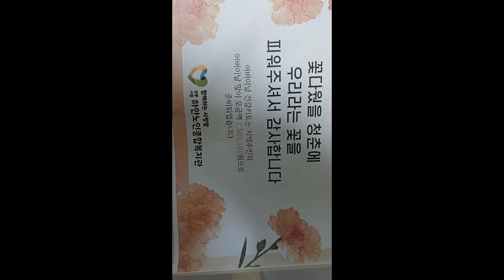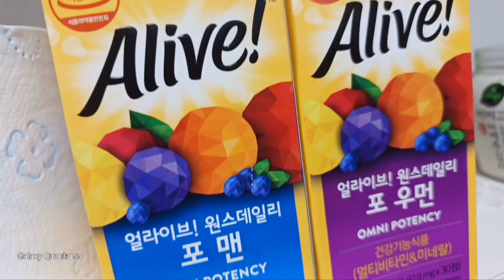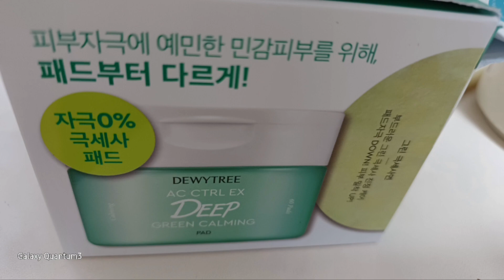건강 키트 감사합니다